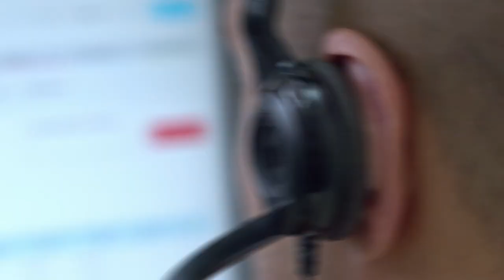Paradiso Fiscale USA: i RISCHI di Aprire una LLC per il Tuo Business Digitale